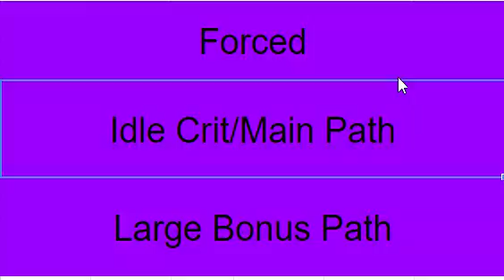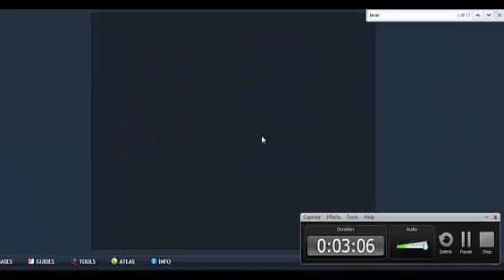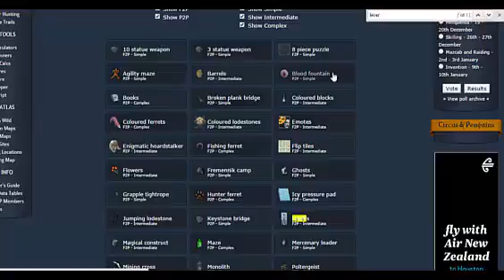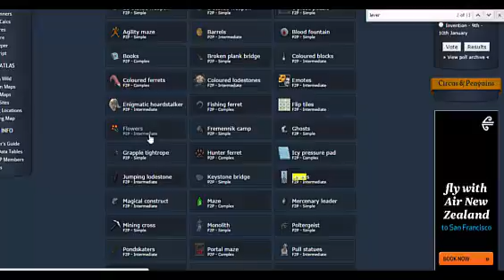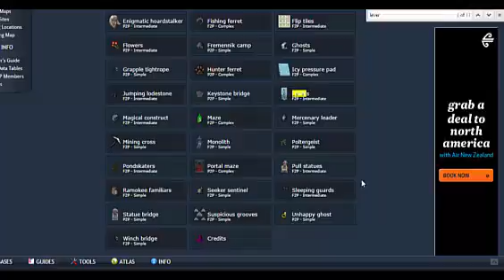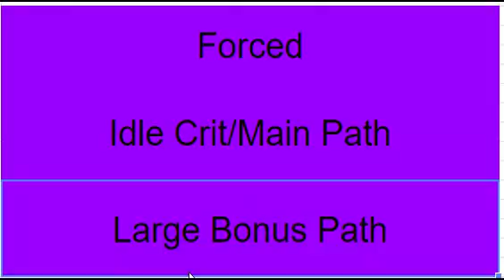Dungeoneering Guide Episode 20 - GGS Handling Part 4: Exceptions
sorry about the quality guys, just  the audio is really important in this vid.